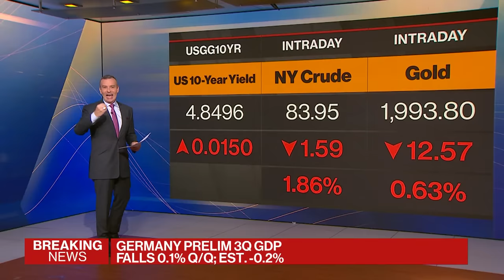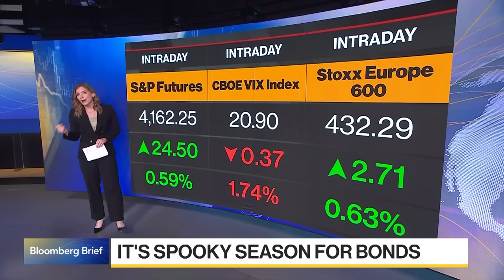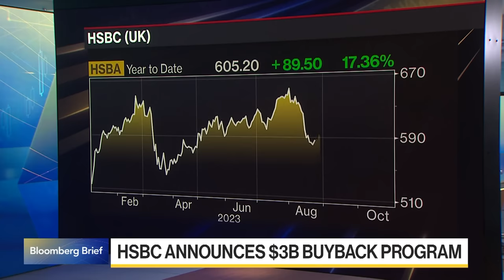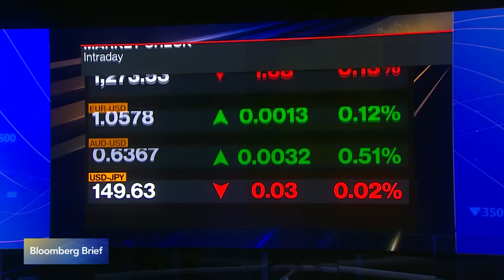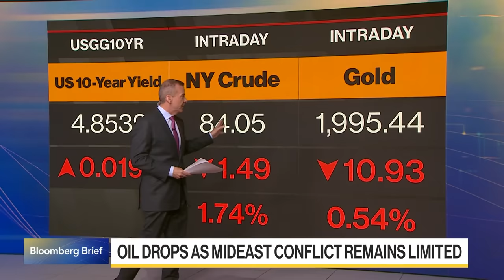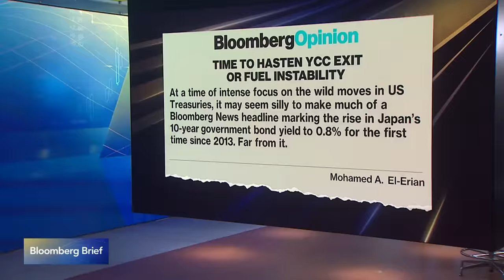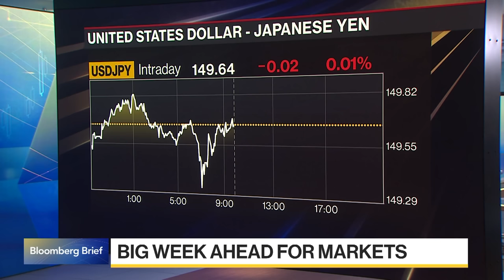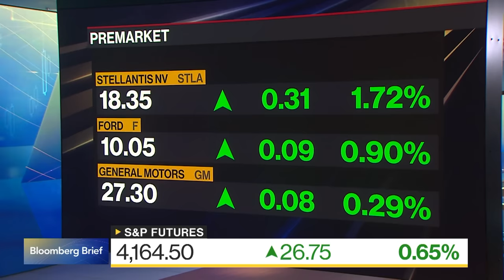Bloomberg Brief 10/30/2023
“Bloomberg Brief” delivers the market news, data and analysis you need to set your agenda. Max Kettner, HSBC Chief Multi-Asset Strategist discusses his glimpse into 2024 and Iran Foreign Minister Hossein Amirabdollahian warns of new fronts opening against the US if the war drags on.